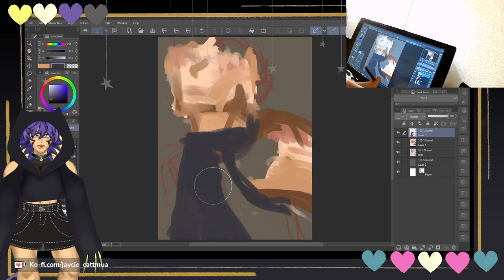WIP Week! Drawing with feet and non dom hand 1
I draw with my feet and left hand